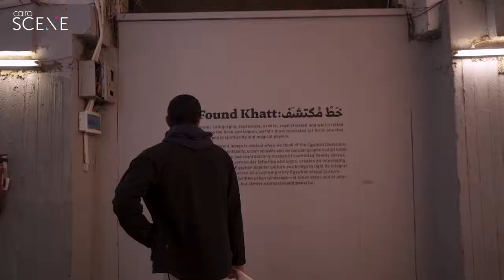Khatt: The Story of Egypt's Rich Calligraphy History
From casual scribbles, to elaborate murals, Egypt is awash with Arabic calligraphy, be it on mosques, homes, cars or even tuk-tuks. With fascinating new book, 'Khatt', co-authors Basma Hamdy and Noha Zayed, travelled the span of Egypt's cities and villages for three years to put together a stunning visual documentation of a classical style of typography that has not only endured the test of time, but has also taken on new forms and meanings.

“Calligraphy is a form of art born in Egypt, and the heart of Egypt is Downtown Cairo,” Hamdy says of the book’s fitting launch at Downtown’s Kodak Passageway, where a sprawling exhibition of some of the book’s most dazzling images were curated to provide unique insight into a timeless art.